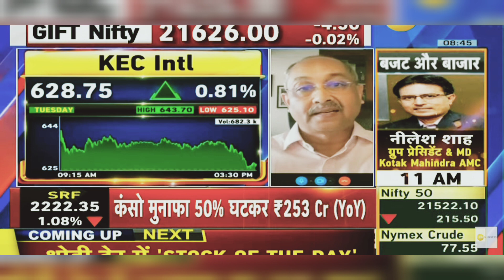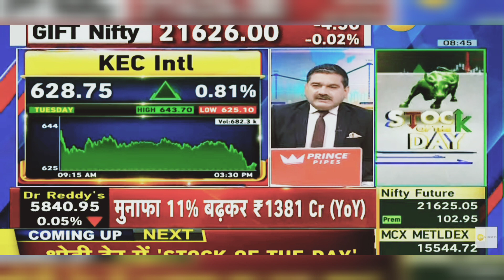KEC International Share News: KEC International Share News Today, KEC Intl Share | 31st January 2024